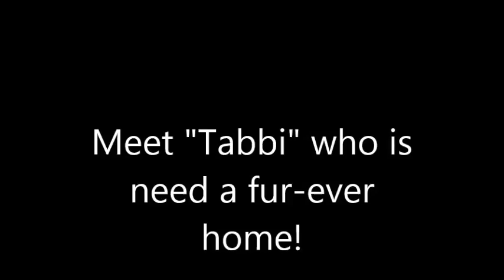VHS Pet of Week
Meet Tabbi who is need of a fur-ever home!